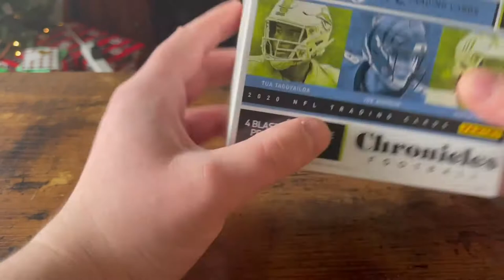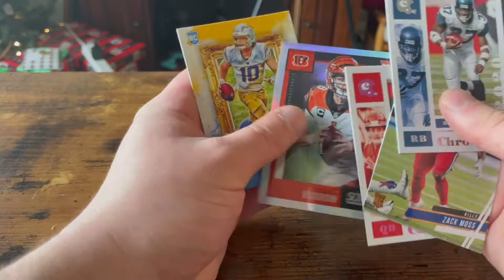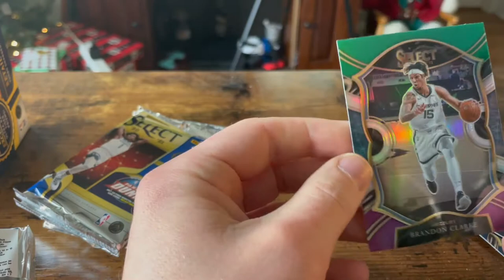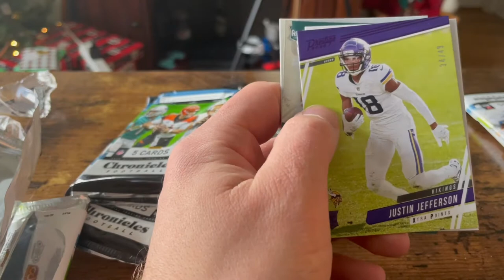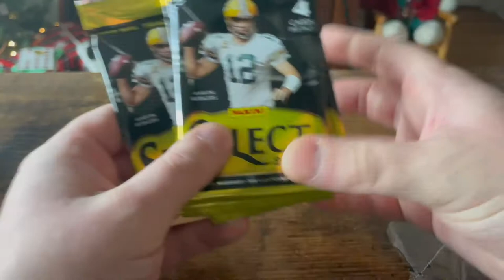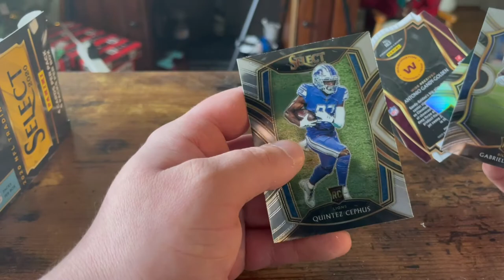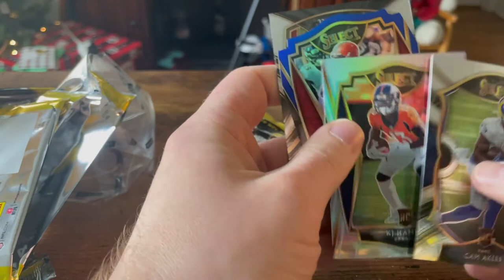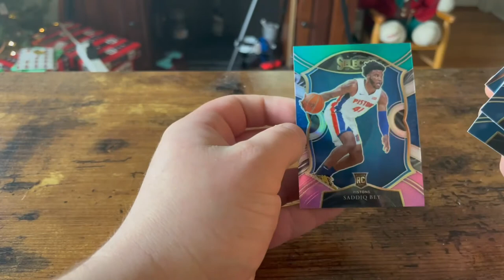SCUBs E11 P5 Hobby Boxes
Tis the season! The SCUBs open up some presents and get awesome stuff! What do they unwrap?